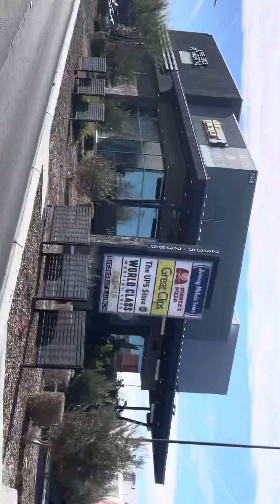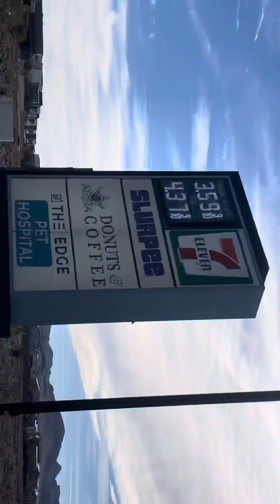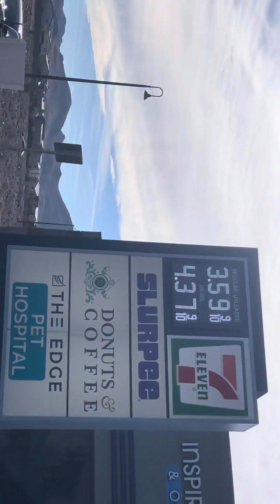whatredlight🚥😉😉mf” gpa3xevil “ phixieyoga❗️❗️❗️coats.demetrius EP.20 PODCAST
Show created/produced/edited/shot by Demetrius Coats